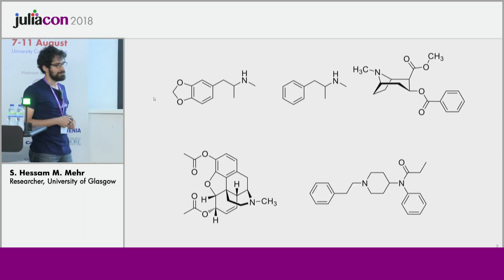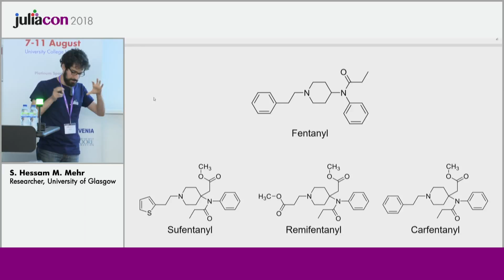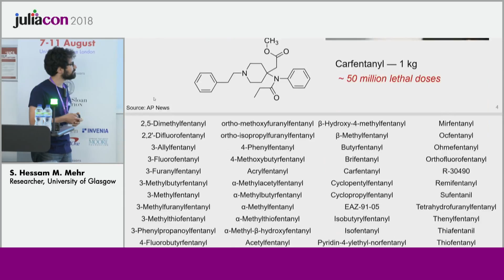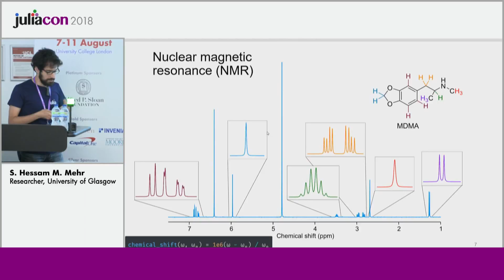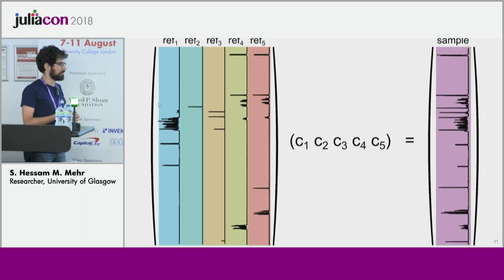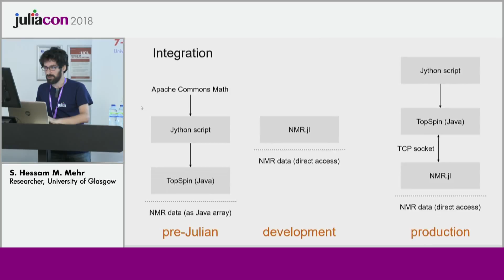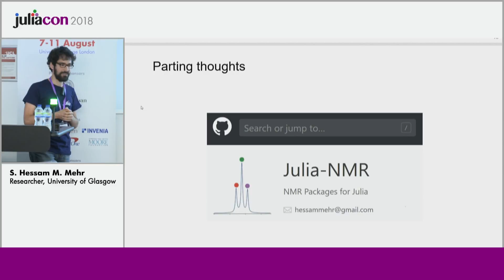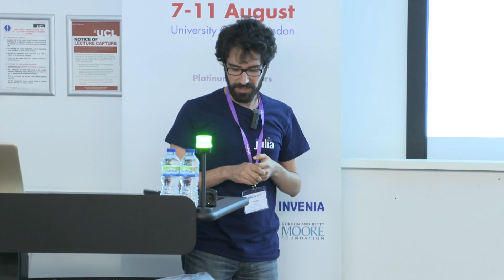Saving lives with Julia | Hessam Mehr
Thanks to Julia’s speed and expressiveness, our very small team (1 developer!) was quickly able to create an ecosystem of Julia libraries for state-of-the-art automatic analysis of drug mixtures using nuclear magnetic resonance (NMR) spectroscopy data.